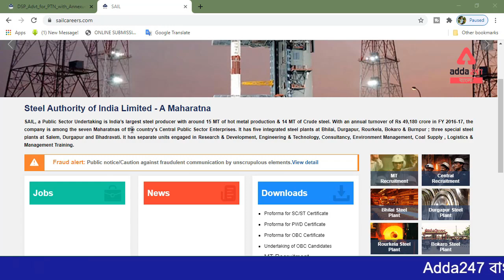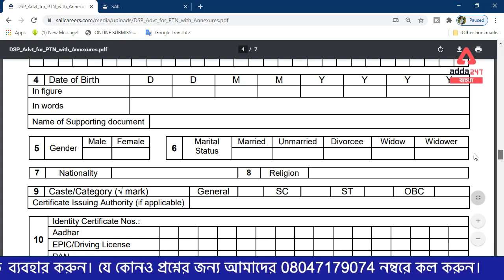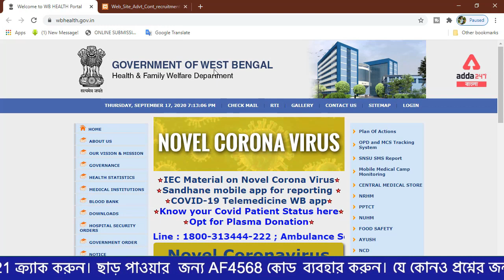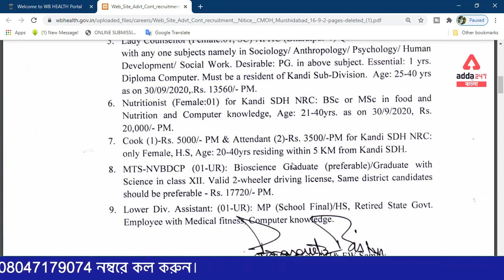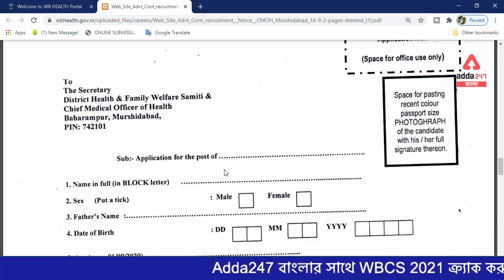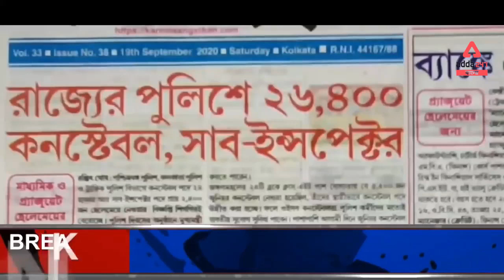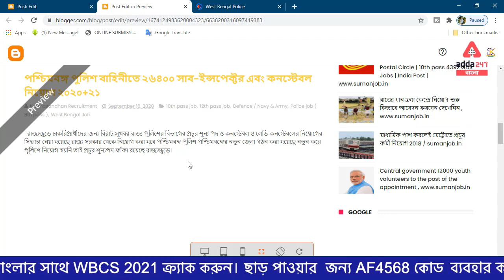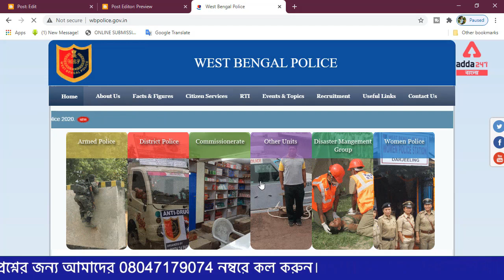🔴West Bengal Top 5 Jobs 2020 মাধ্যমিক পাশ করলেই সরকারি চাকরি 💥 Adda247 Bengali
রাজ্যজুড়ে চাকরিপ্রার্থীদের জন্য বিরাট সুখবর রাজ্য পুলিশের বিভাগের প্রচুর শূন্য পদ ও কনস্টেবল ও লেডি কনস্টেবলের নিয়োগের সিদ্ধান্ত নেয়া হয়েছে রাজ্য সরকার থেকে নিয়োগ করা হবে পশ্চিমবঙ্গ পুলিশ পশ্চিমবঙ্গের নতুন জেলা গঠন করা হয়েছে নতুন করে পুলিশে নিয়োগ হয়নি তাই প্রচুর শূন্যপদ ফাঁকা রয়েছে রাজ্যজুড়ে।

Get PDF:-

Offer Extended
Month End Blockbuster Offer
India’s First to Deliver 1 Lakh+ Selections
Use Code GLORY
AddaKaamyaabiKaa

West Bengal Police 2020 | Complete Preparation For Prelims And Mains Exam